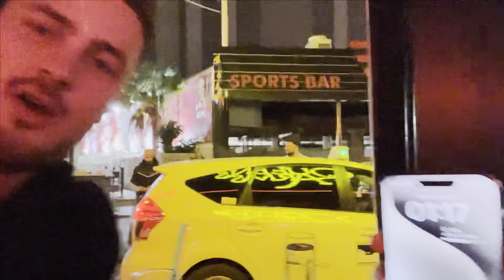MADRID RUINED US! | MATCHDAY VLOG